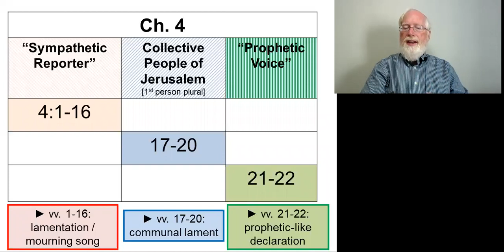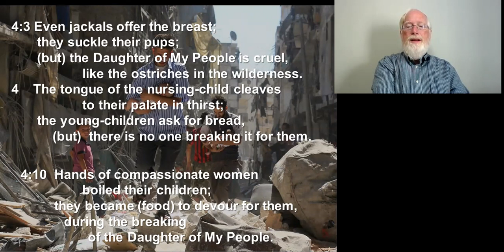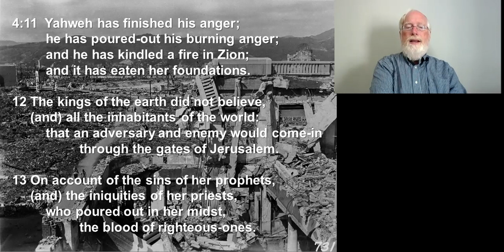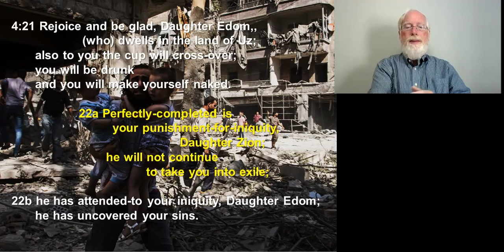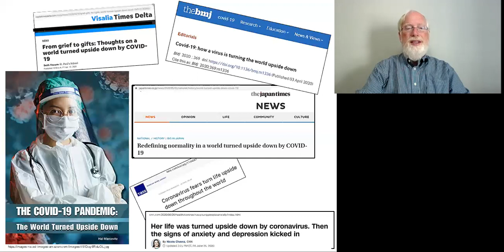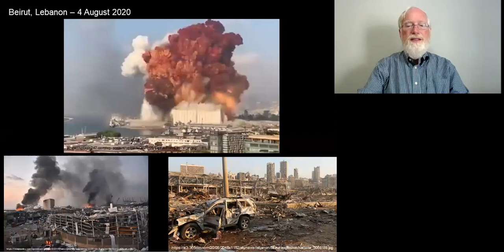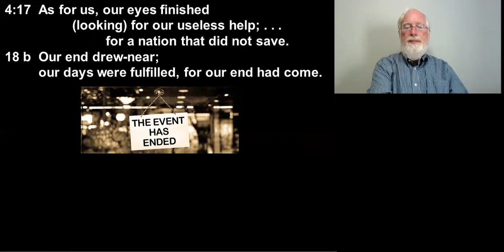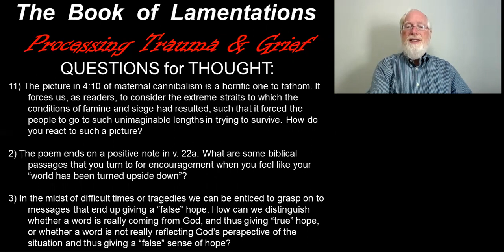Bk of Lamentations (Part 8) ch 4 World Upside Down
Bk of Lamtations (Part 8)  ch 4 World Upside Down
Seminar for Tallin (Estonia) United Methodist Church English congregation.
Kelvin Friebel, Ph.D. Hebrew & Semitic Studies. Adjunct @ Briercrest College & Seminary,